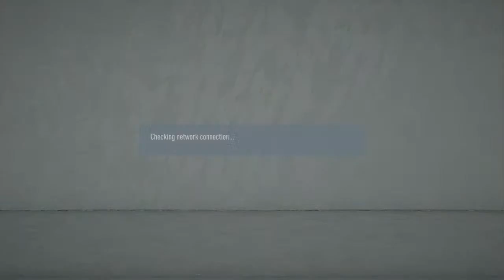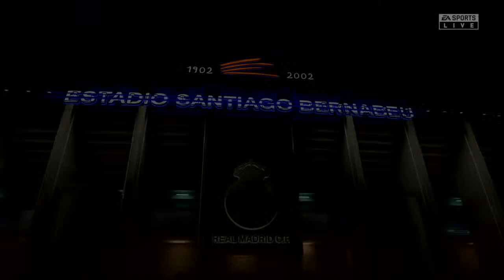Hoo v Sad